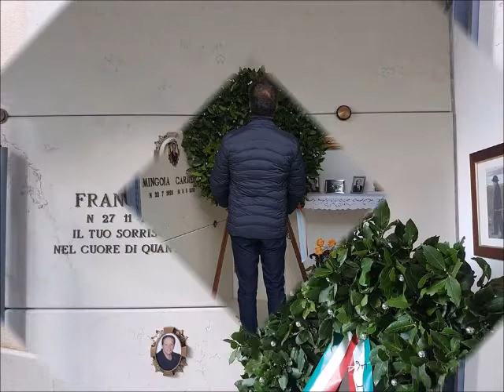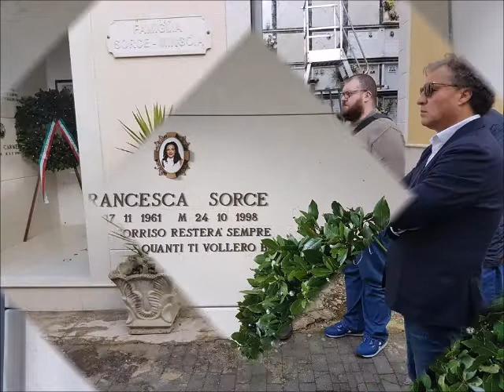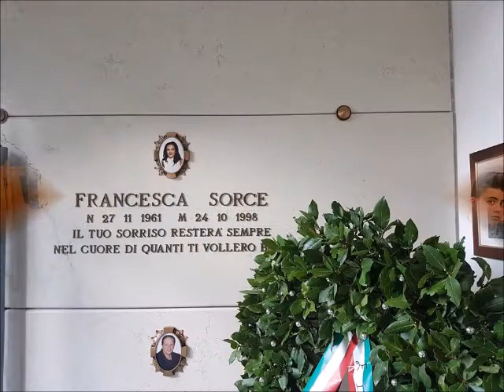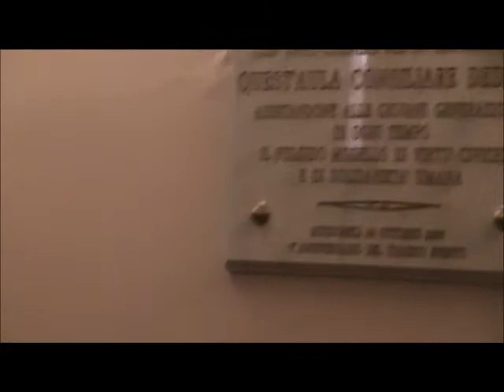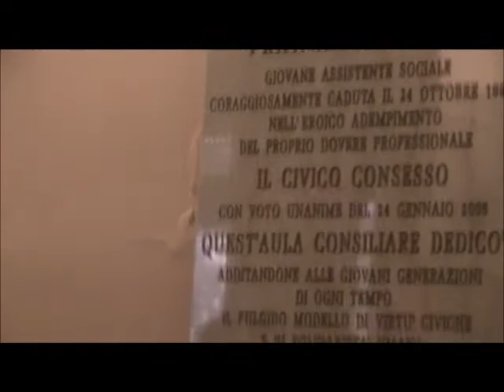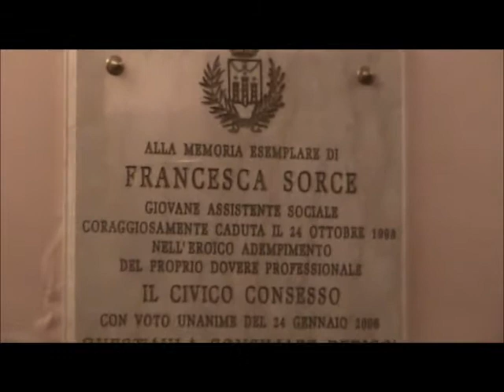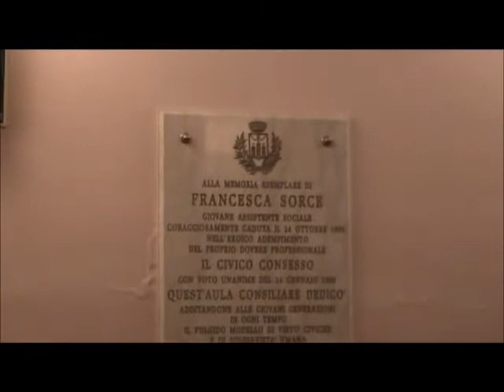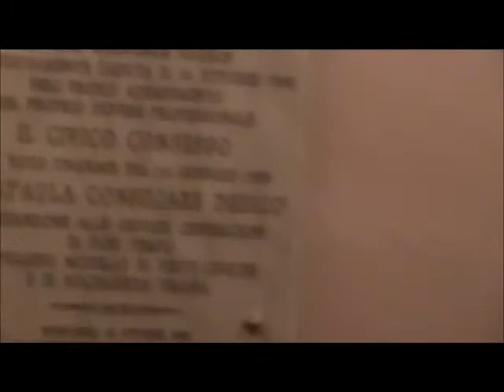Filmato FRrancesca Sorce 24102018